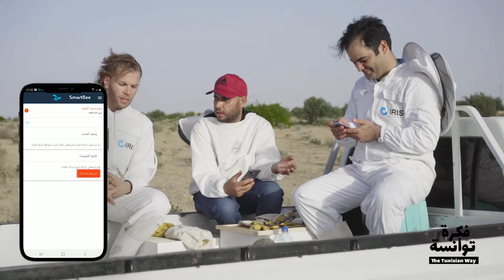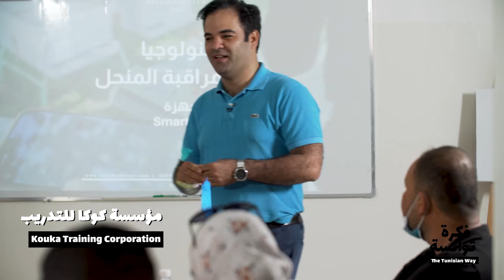Ep.5 The Tunisian Way X IRIS TECHNOLOGIES I إيرييس تكنولوجي X ‎فكرة توانسة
▶︎ The​TunisianWay​​ : La web-série au plus près des entrepreneurs tunisiens !

Episode 5:
Dans le cinquième épisode de The Tunisian Way Mohamed Mrad nous emmène dans la ville de Sidi ‎Bouzid à la rencontre de Khaled Bouchoucha CEO de Iris Technologies, solution de surveillance ‎à distance des ruches .
Sidi Bouzid 2.0, c'est dans le nouvel épisode de The Tunisian Way !‎

في الحلقة الخامسة من فكرة توانسة موعدنا في الوسط متع تونس و بالتدقيق في ولاية سيدي بوزيد الي من امتيازاتها قطاع الفلاحة واليوم نتقابلو مع خالد بوشوشة CEO Iris Technologies startup الي قدمت حلول لجميع الفلاحة بدون استثناء !

The Tunisian Way est une web-série réalisée dans le cadre du projet Innov'i - EU4Innovation, financé par l'Union européenne et mis en œuvre par Expertise France.